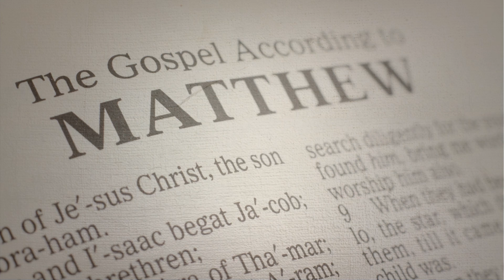Daily Devotional | Matthew 23:13-33 | May 4th 2023